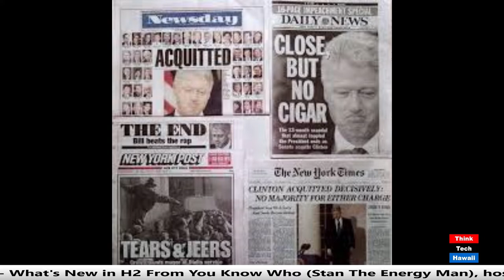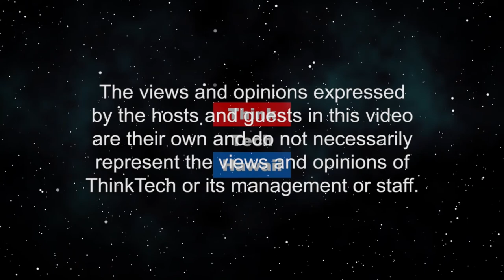Impeachment: A History Primer (History Lens)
How does the current Trump impeachment compare to the impeachment trials of Johnson and Clinton?  How does Trump’s impeachment trial compare to our earlier impeachment trials, i.e., Johnson and Clinton? A study of the first two trials can help us understand the politics swirling around Trump’s impeachment trial.  The hosts for this episode are Jay Fidell and Jon Davidann.